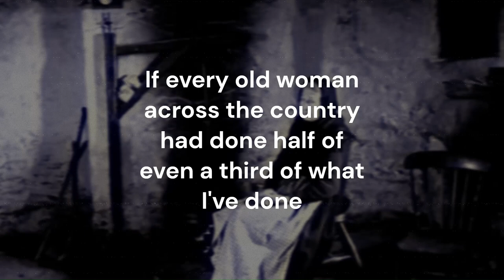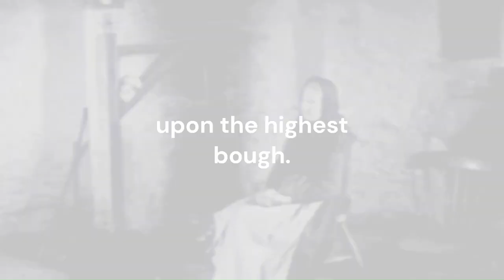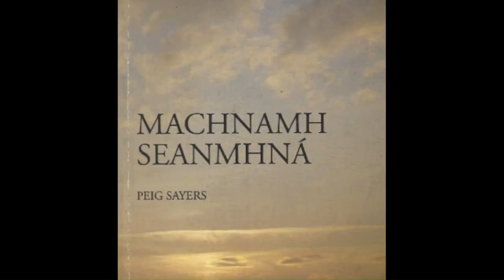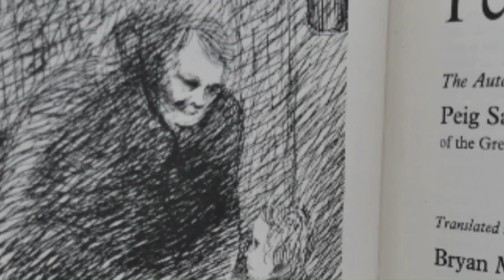Peig Sayers Voice of an Island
Biography on Irish Author and Storyteller Peig Sayers. Sayers was a native Irish speaker from the Great Blasket Island on Ireland's West Coast. Her first language was Irish Gaelic or "Gaeilge" of which her books and essays are written. Many of her writings went on to be translated into English and other languages.

GAELIC MARTIAL ARTS:

Scarborough Fair - Tin Whistle (D)